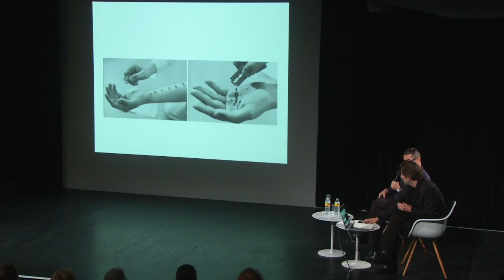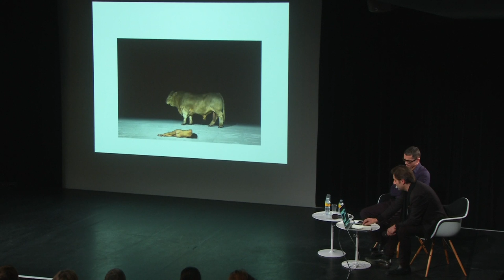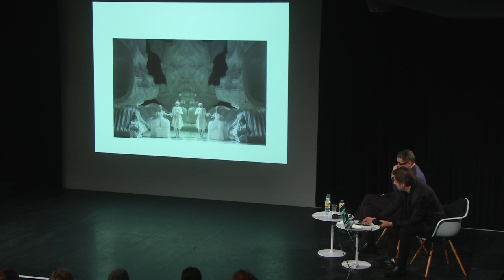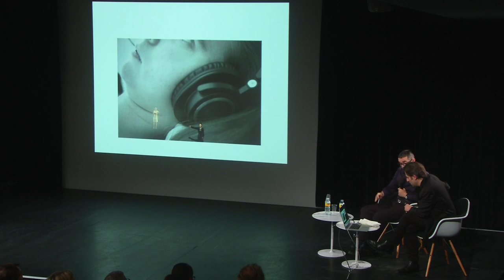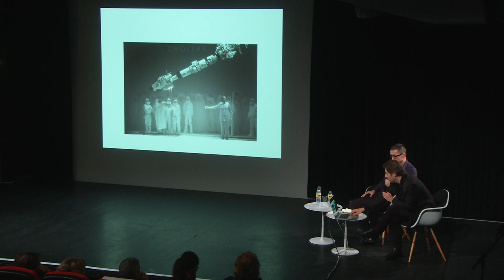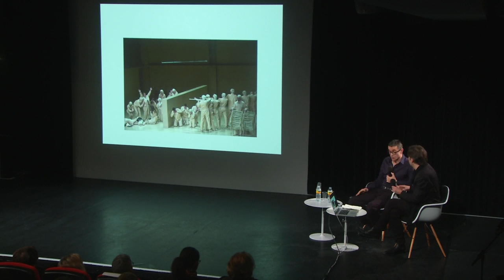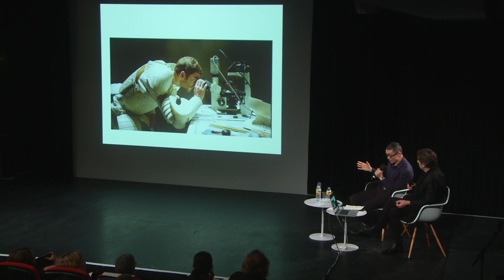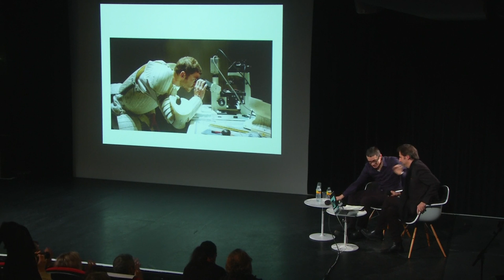Masterclasse de Romeo Castellucci | Centre Pompidou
MASTERCLASSE EN DIRECT LE 15 DÉCEMBRE À 17h
À l’occasion des 350 ans de l’Opéra de Paris, l’École du Centre Pompidou convie le dramaturge italien Romeo Castellucci pour une masterclasse unique. Romeo Castellucci reviendra sur sa relation à l’opéra et à la scénographie. Il évoquera notamment sa prochaine pièce présentée au Palais Garnier : Il Primo Omicidio overo Cain.

Photo : Romeo Castellucci en répétition © Elena Bauer / OnP